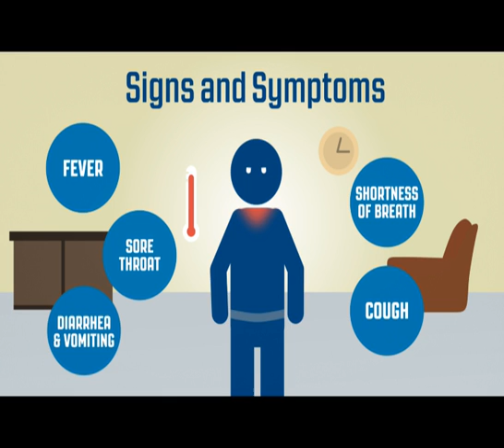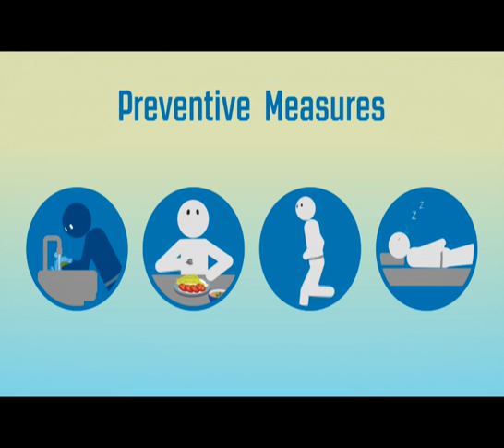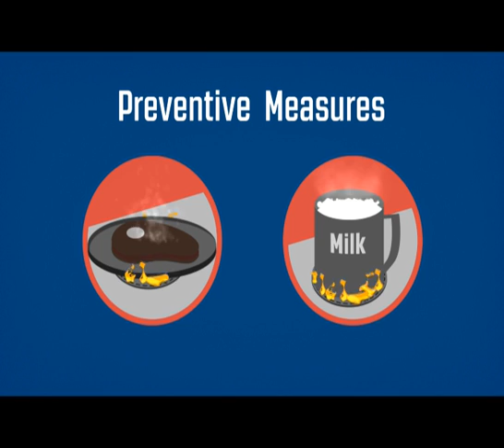CORONA VIRUSES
Preventive measures, Preventive measures when dealing with camels, Route of transmission, Signs and Symptoms, Treatment and availability of vaccine and When to consult a medical
Doctor?